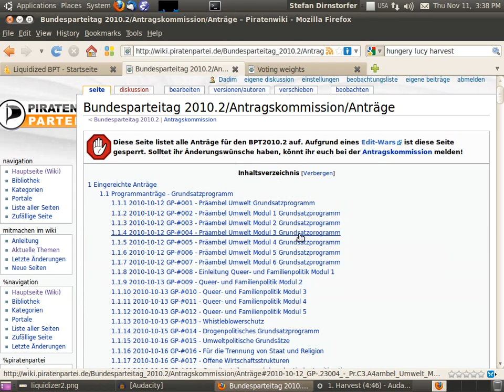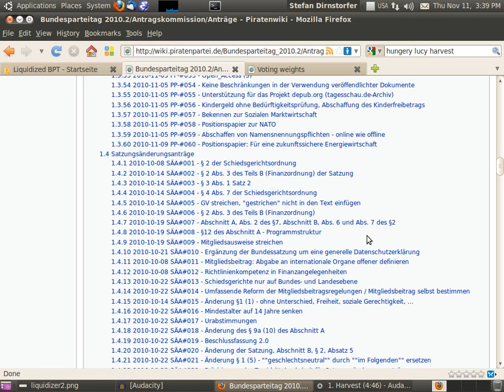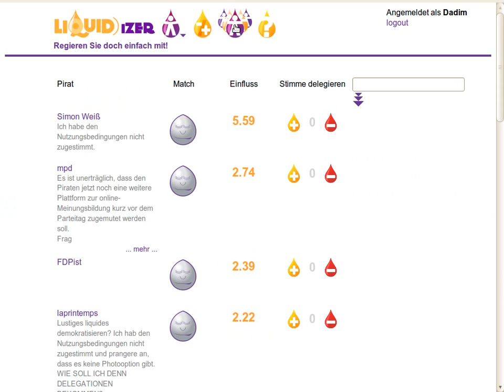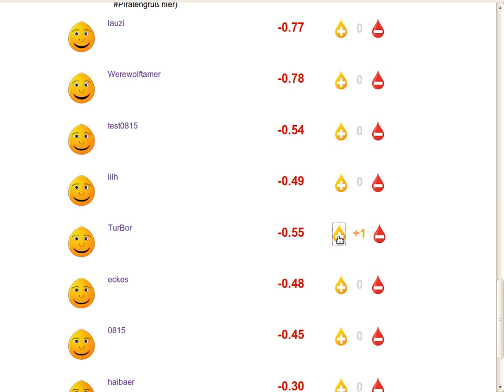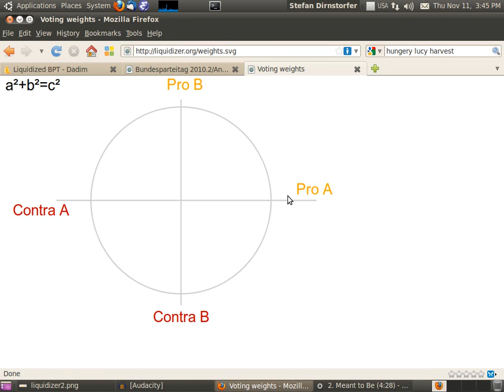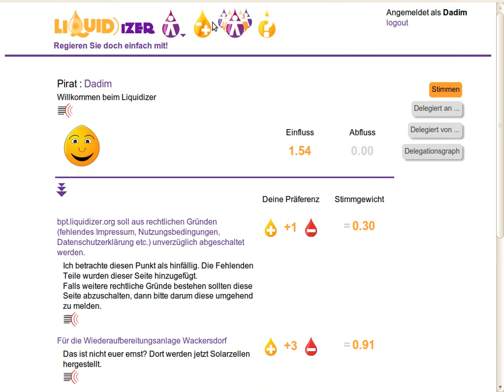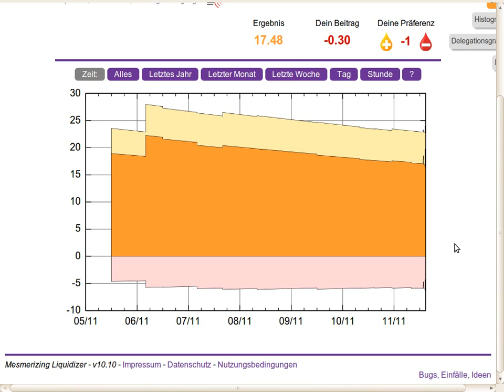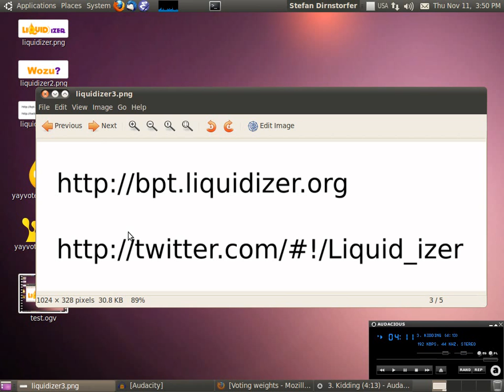Wozu eigentlich Liquidizer?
Eine kleine Einführung in den Liquidizer zur Vorbereitung eines Parteitags der Piratenpartei.